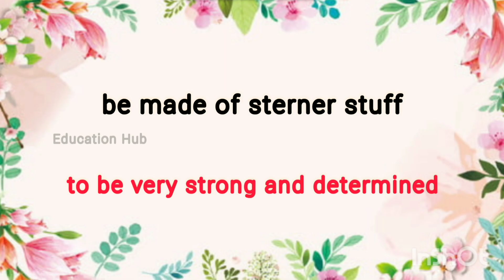Idioms&Phrases|26|be made of sterner stuff